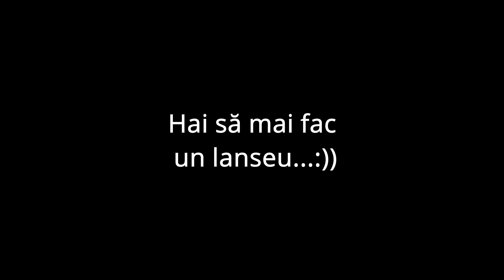M-am distrat cu strapazanii și am prins un monstru la ultimul lanseu (partea 2)